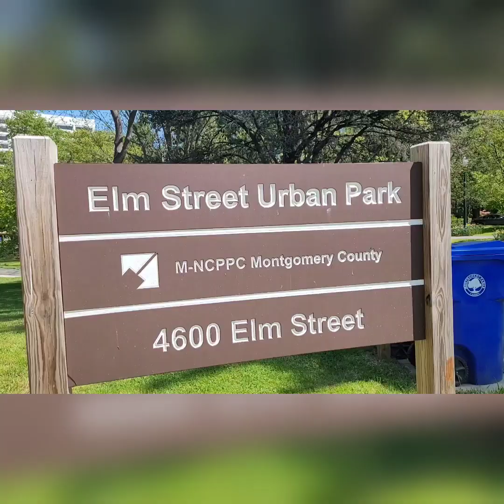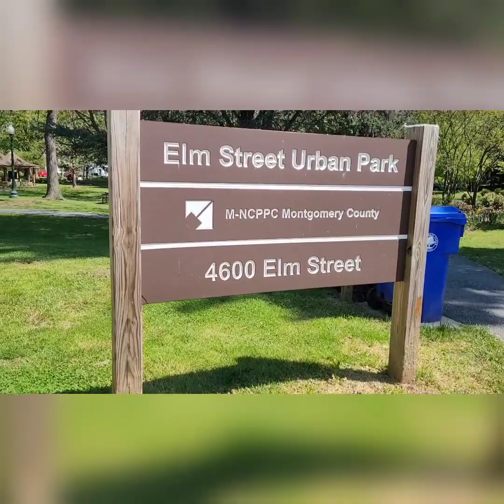Quick Tour at Elm Street Urban Park.